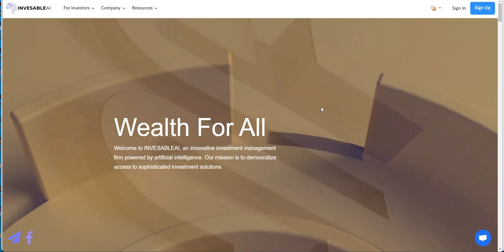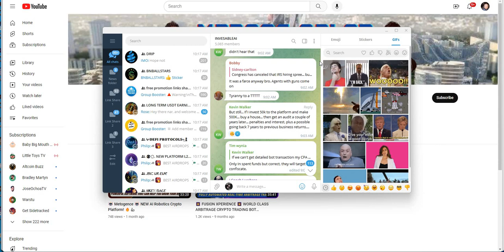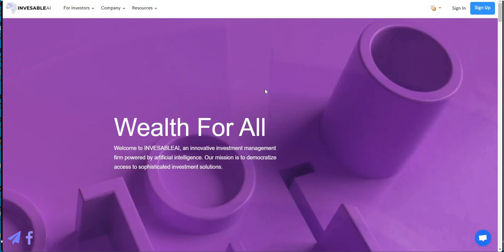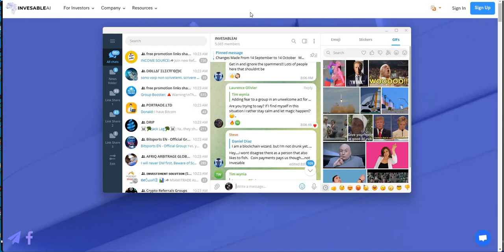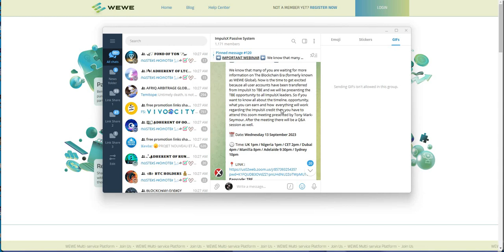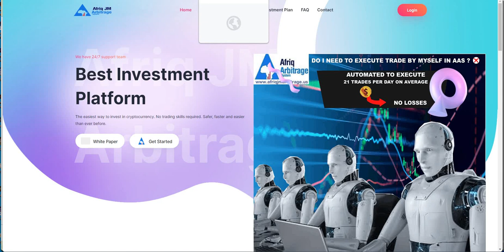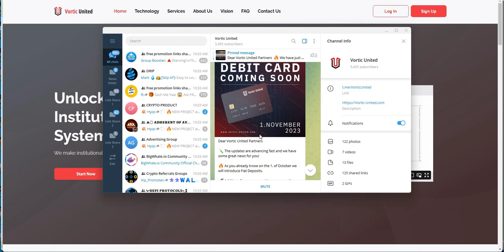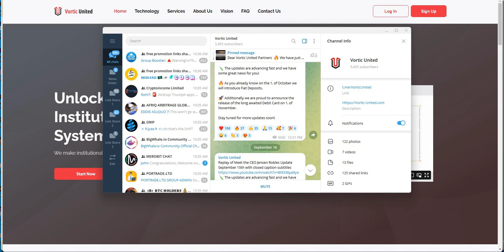Crypto Death Watch - Invesable Ai on the Radar, ImpulsX to ?? Vortic Latest News And Still Won't Pay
Episode 4857

Mid-level Platforms

Others